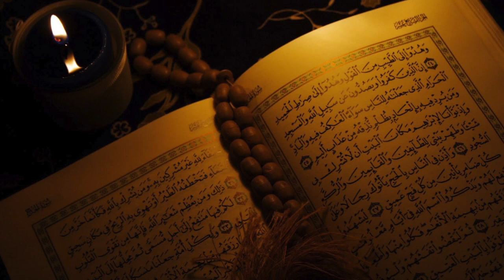96 سورة العلق | الشيخ ناصر القطامي